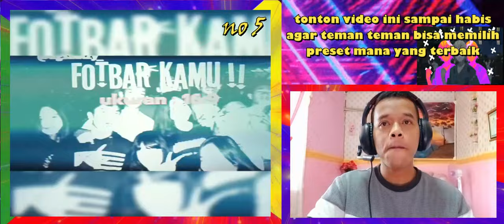A Collection of 10 Alight Motion Presets Under 5 MB Size 16:9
Asalamualaikum.

Welcome To my Channel tempat kumpulan Preset Base Alight Motion bwt Teman - teman jangan lupa dukung channel kami dengan klick LIKE COMMENT SHARE and yang paling penting SUBSCRIBE agar kaka lebih semangat mengaploud preset terbaru dan terupdate

Catatan :

Sumber Preset ini Dari instagram jadi bwt teman - teman jangan lupa juga di Follow Instagram pembuat Preset INI Untuk CR yang sudah di cantumkan di masing-masing preset

Link AM playstore

DAFTAR PUTAR VIDEO :

intro 00:00
preset 1 0:17
preset 2 0:31
preset 3 0:51
preset 4 1:01
preset 5 1:27
preset 6 1:49
preset 7 2:04
preset 8 2:21
preset 9 2:39
preset 10 3:05
penutup 3:19

**Link Preset**

Preset 1 @agsxdtzy_ on instagram

Preset 2 @agsxdtzy_ on instagram

Preset 3 @agsxdtzy_ on instagram

Preset 4 @agsxdtzy_ on instagram

Preset 5 @agsxdtzy_ on instagram

Preset 6 @agsxdtzy_ on instagram

Preset 7 @agsxdtzy_ on instagram

Preset 8 @agsxdtzy_ on instagram

Preset 9 @ican.xdtzz on instagram

Preset 10 @hy.farrij on instagram